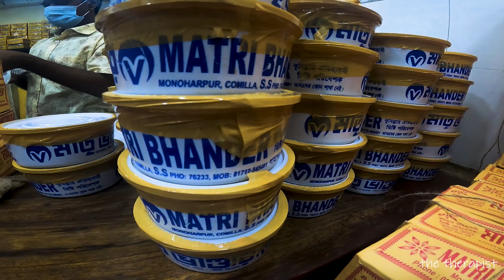Farmgate theke কুমিল্লা Matri Bhandar! | Travel Diaries | Cumilla | Roshmalai । The Therapist